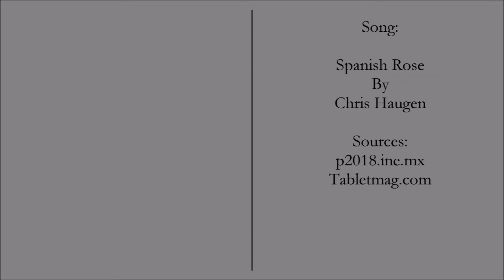Mexican General Election of 2018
The Mexican General Election resulted in the victory of Andrés Manuel López Obrador. The election made his Leftist, Social Democratic party of the National Regeneration Movement gaining power in the Senate and Chamber of Deputies.